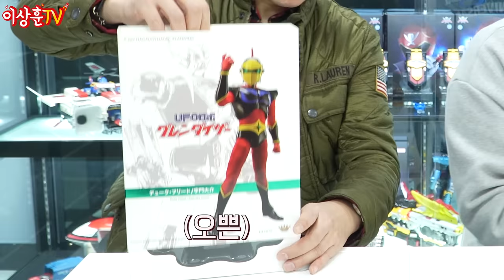[Kingarts] 현존 최고 그랜다이저 스페이저 세트와 듀크 프리드까지! (with.짐꾼님)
상추들 ㅅㅎㅇ~

오늘은 추억속 만화영화 UFO로봇 그랜다이저를 가지고 와봤습니다.

고전 로봇들을 이런식으로 회사마다 다양하게 발매해주니
진입장벽이 좀 낮아진것 같아요 (물론 가격장벽은 높..)

아무튼 슈퍼로봇들도 조금씩 보여드릴테니 재밌게 봐주세요.

출연해주신 반창고TV 짐꾼님께도 감사말씀 전합니다.^^